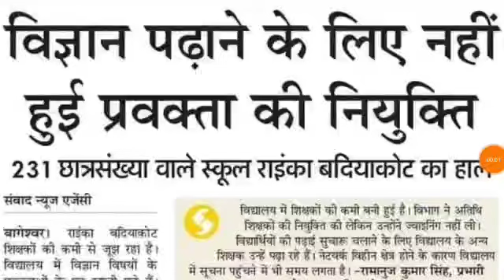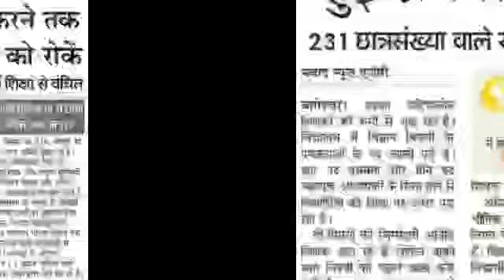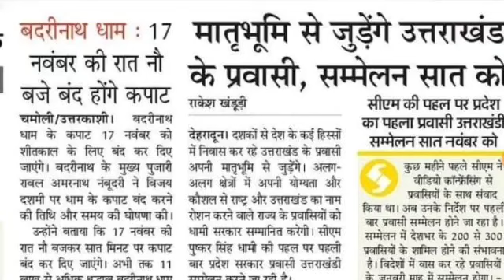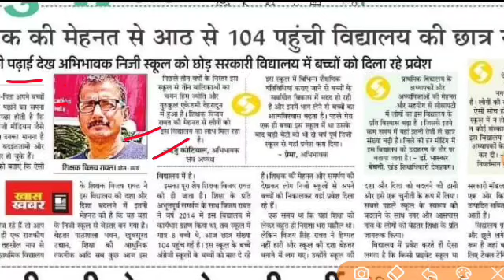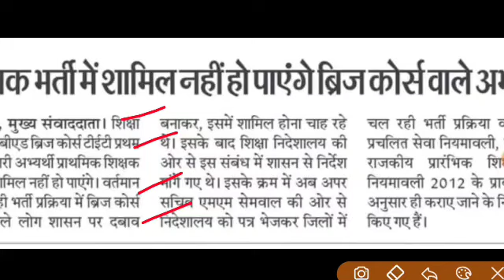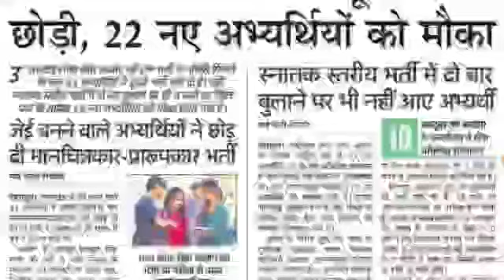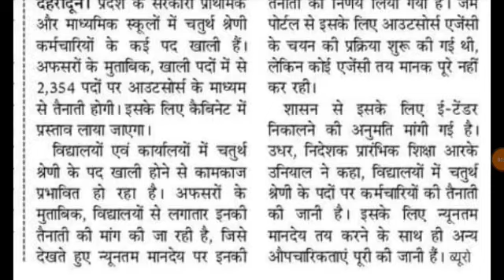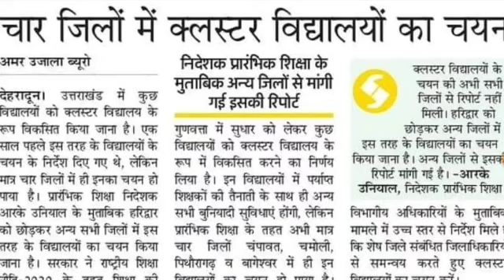LT व प्रवक्ता स्कूल में रिक्त पद UKPSC UKSSSC भर्ती 3 स्कूल बंद 87 शिक्षक बर्खास्त 2364 GROUP-Dभर्ती